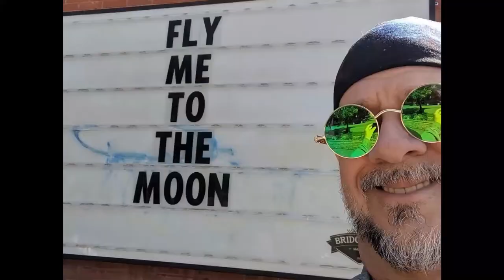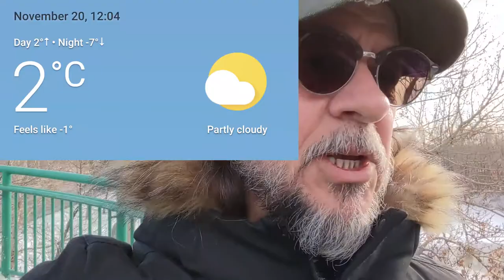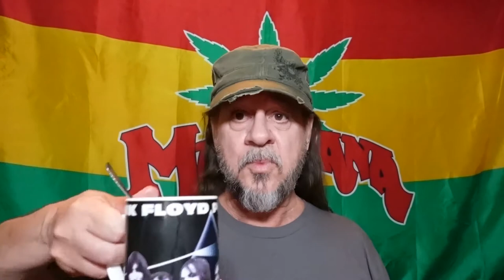Follow me Friday and Closure of Goose Airport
Yes, Goose airport closed just as I got there, we will see if they reopen somewhere else :) Join me, my friends, let's have some fun

00:00 Intro
00:53 To the River
02:58 A Look at the Chinook
04:15 Goose Airport
06:17 Music and Birds
08:48 Afternoon Tokes
10:54 Nighttime Tokes
13:09 Wake and Bake

Viewer Mail -
Calgary, AB T2E 9A3

Thank you to the following Patrons for supporting me and this channel

Jon Johnson
Eddie Hennig
Gratefuldaze RVlife
Clifford Burchfield
Nolan Void
Cannadis Finest Dispensary INC
Brandon Boechler
Sun and Moon Shine
Dodge 57

Support through Other Methods
Angie 978